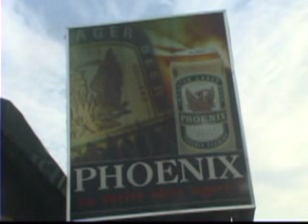Troupe TACIGUI de Kein Flo - N'darabakhira - Nakhamasenkhi - Ibè 3&4